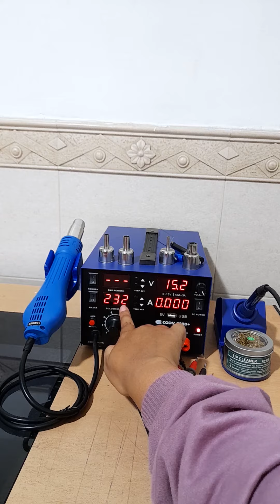Cara Mengatur Mode Sleep Solder Temperatur Di Blower Uap CODY939D+